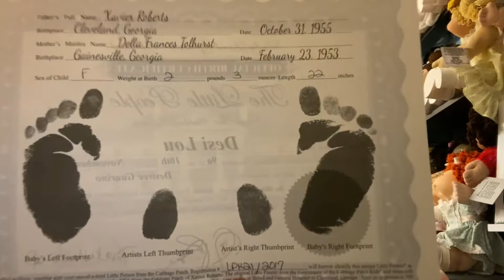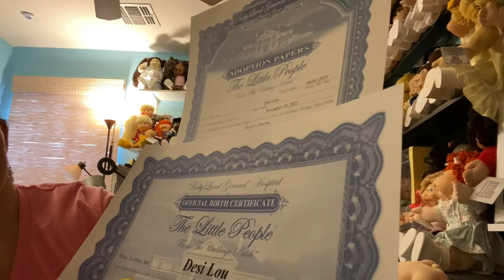Cabbage Patch Kids: Babyland Unboxing & Cabbie Mail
Join me as I unbox a full size 22 inch 2021 kid from Babyland and as I share other Cabbie mail from this week!